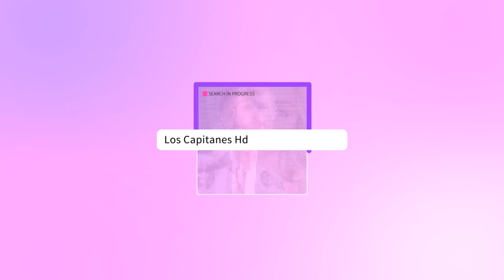Vicente Fernández Jr. PREOCUPA al aparecer en el HOSPITAL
El hijo de Vicente Fernández está acompañado por su novia, Mariana González.